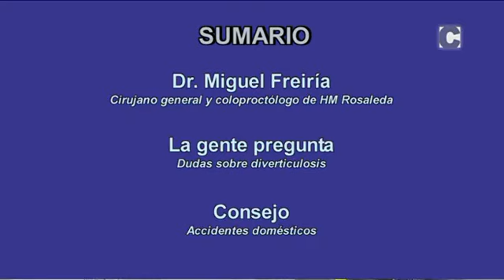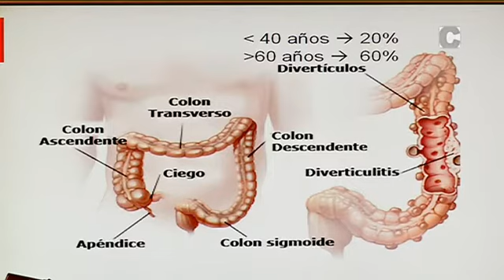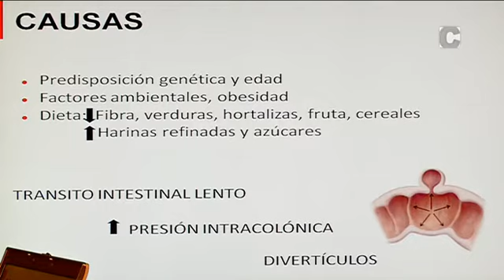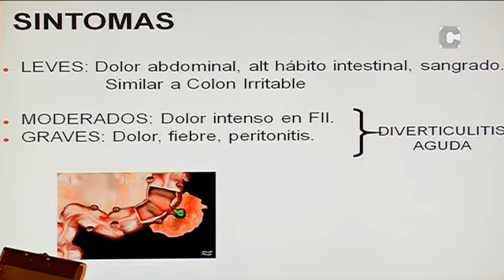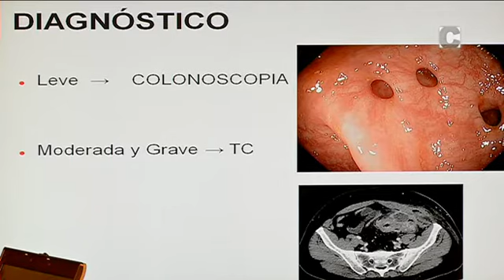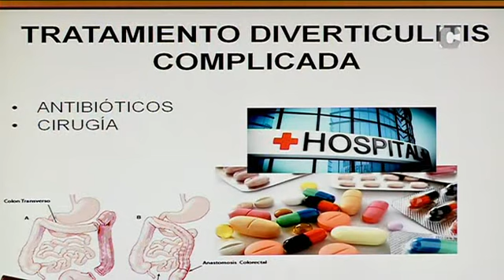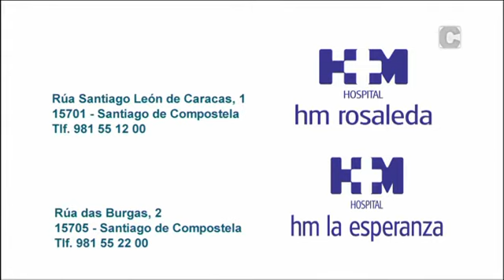Falando de saúde 07/03/2018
María Almodóvar entrevista al doctor Miguel Freiría, cirujano del aparato digestivo en HM Rosaleda, para hablar de la enfermedad diverticular, además de aclarar su significado y la diferencia entre diverticulosis y diverticulitis, su diagnóstico y su tratamiento.